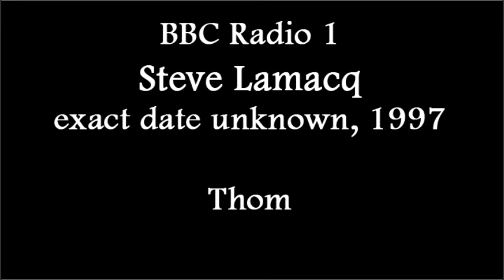(1997/05/xx) BBC Radio 1, Steve Lamacq full band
Radiohead interview